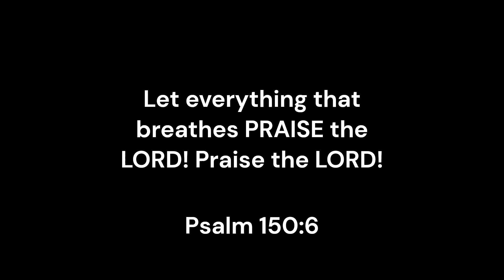The Stable Animals' Christmas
This puppet play was written by E. Ibele for a Waterloo Pentecostal Assembly Junior Church  class of 4 &5 year olds and performed live for them ( Dec. 2005). Filmed at Northside Community Church, Kitchener (Nov. 2023).